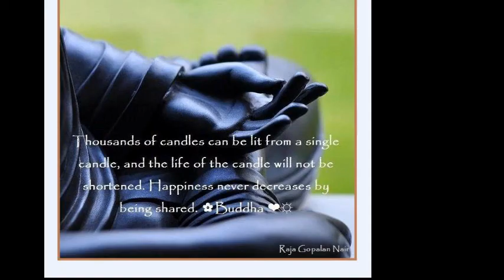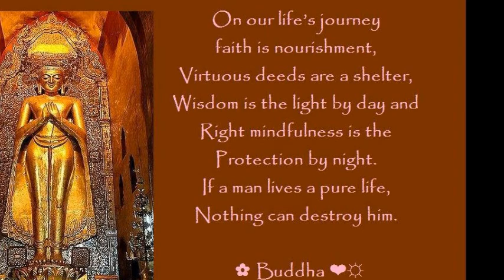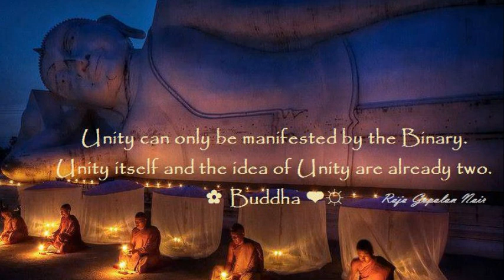ENLIGHTENMENT YOUR NATURE